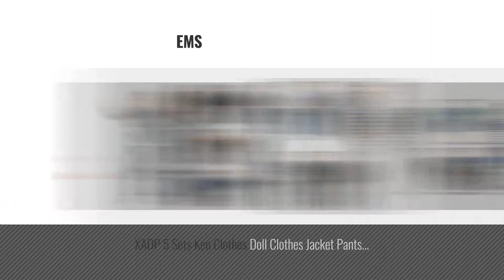Top 10 Ken Clothes [2018]: E-TING 3 Sets Casual Wear Plaid Doll Clothes Jacket Pants Outfits for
- New! 2019 Black Friday / Cyber Monday Clothing & Shoes Deals and Updates.

Black Friday / Cyber Monday E-TING 3 Sets Casual Wear Plaid Doll Clothes Jacket Pants Outfits for Ken Barbie Dolls by E-TING

Black Friday / Cyber Monday ZITA ELEMENT Lot 5 PCS Fashion Casual Wear Clothes/outfit for Barbie's Boy Friend Ken Doll by ZITA ELEMENT

Black Friday / Cyber Monday Barwa Lot 5 Sets Fashion Shirt Outfit Clothes with Trousers for Barbie's Boy Friend Ken by Barwa

Black Friday / Cyber Monday Barbie Ken Fashion Denim Shirt & Shorts by Barbie

Black Friday / Cyber Monday 28 Pieces Ken Clothes Set Including 10 Ken Clothes Doll Clothes Barbie's Boyfriend Clothes by Qbubble

Black Friday / Cyber Monday Barbie Ken Fashion Pack, Geometry Class by Barbie

Black Friday / Cyber Monday 4 Set Casual Suits Clothes Tops Pants For Barbie Boy Friend Ken Dolls by papabasi